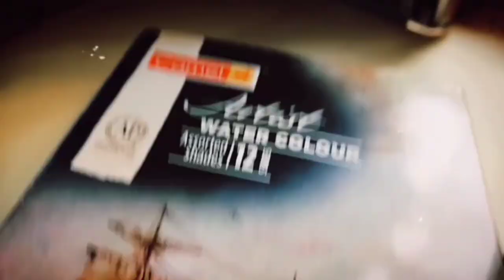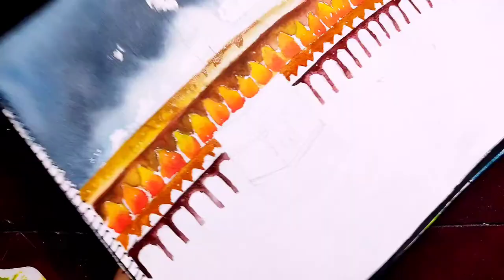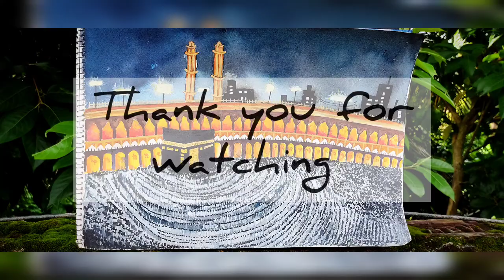Watercolour tutorial /Kaaba painting mecca.🕋